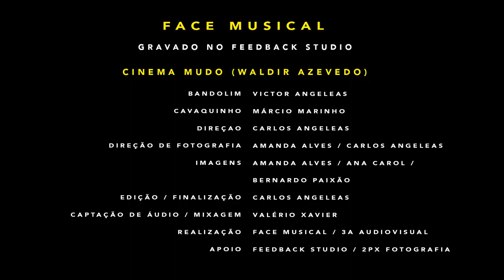Cinema Mudo (Waldir Azevedo) com Victor Angeleas e Márcio Marinho no Programa Face Musical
O Programa Face Musical é um programa de música conduzido pelo bandolinista Victor Angeleas e o cavaquinista Márcio Marinho. O programa acontece através de transmissões ao vivo no FaceBook.